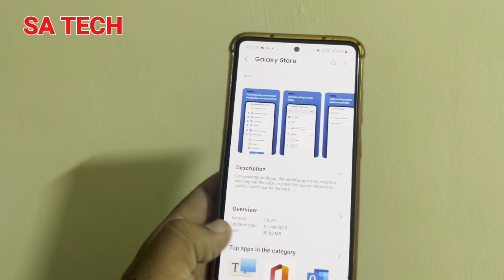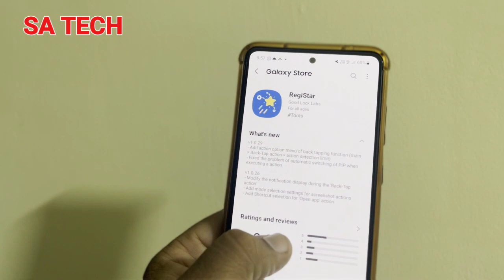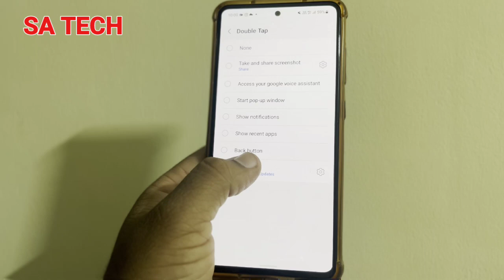Samsung Good Lock RegiStar Module New Update 2023